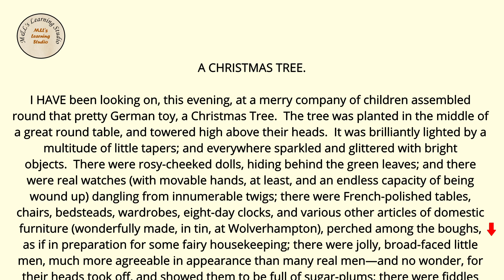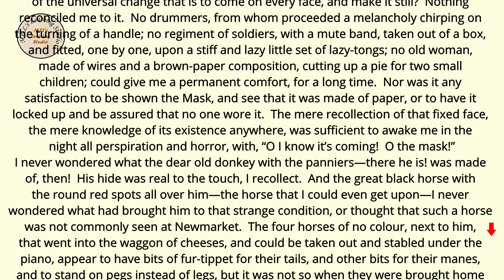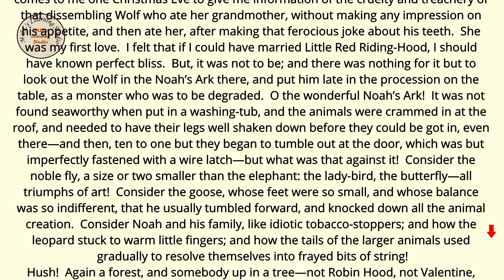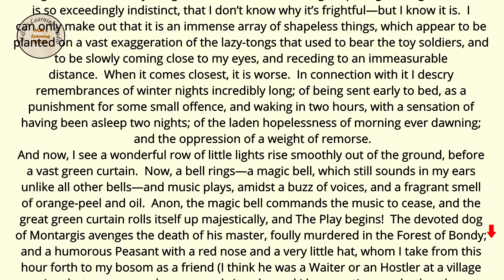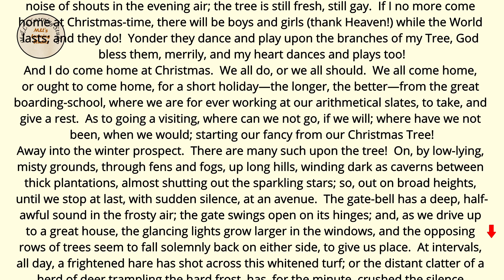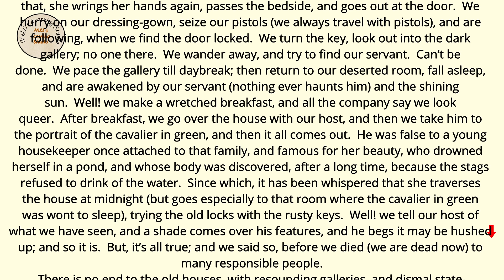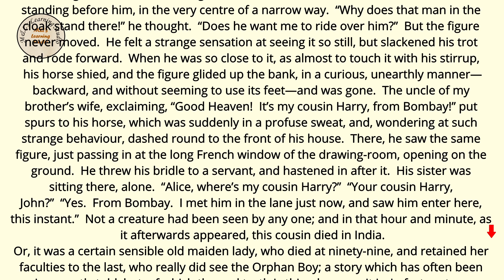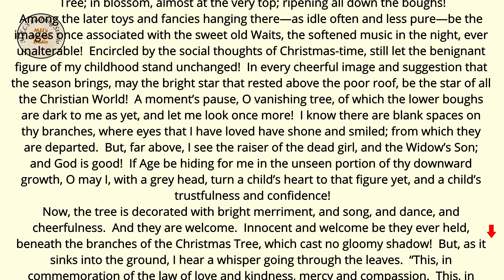English Listening and Pronunciation Practice (Lesson 29) A CHRISTMAS TREE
Graded Reader

If you would like to Download the pdf file of this story use this

STEP-BY-STEP GUIDE
1. Learning English through stories, audio, and text can be an effective and enjoyable way to improve your language skills. Here's a step-by-step guide on how to make the most of these resources:

2. Choose appropriate materials: Look for English stories that match your current language level. Start with simpler stories and gradually move on to more challenging ones as you progress.

3. Listen to the audio: Start by listening to the story without reading the text. Focus on understanding the general meaning and the flow of the narrative. Listen to the audio multiple times if needed to familiarize yourself with the pronunciation, intonation, and rhythm of English.

4. Read the text: Once you have listened to the audio, read the text of the story. Pay attention to new vocabulary, sentence structures, and grammar patterns. Take note of any words or phrases you don't understand.

5. Listen and read together: Play the audio again while following along with the text. This helps reinforce the connection between the spoken and written forms of English. Pay close attention to how the words are pronounced and how they correspond to the written text.

6. Repeat with new stories: Once you feel comfortable with a story, move on to the next one. Gradually increase the difficulty level of the stories you choose to challenge yourself and expand your vocabulary and comprehension skills.